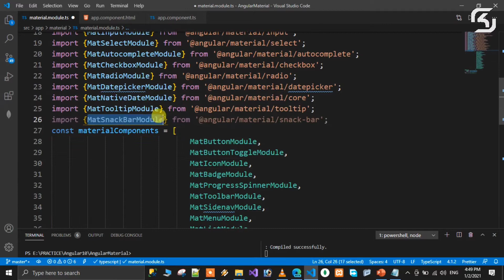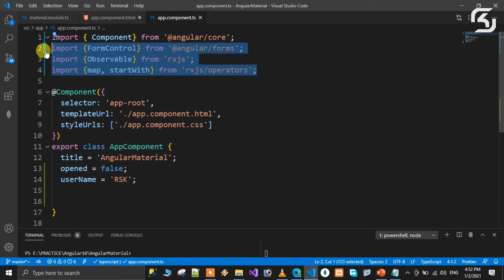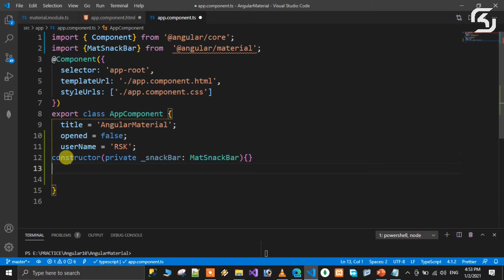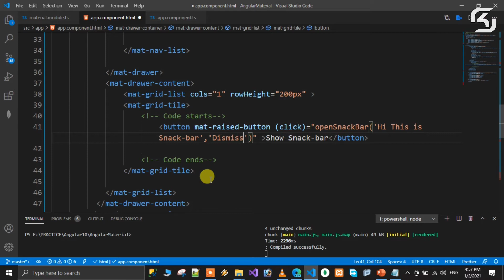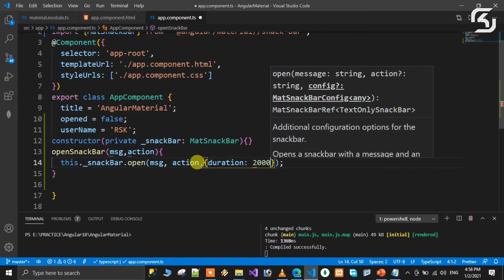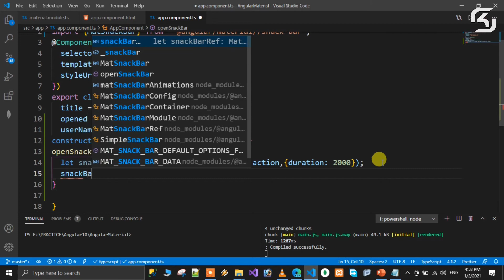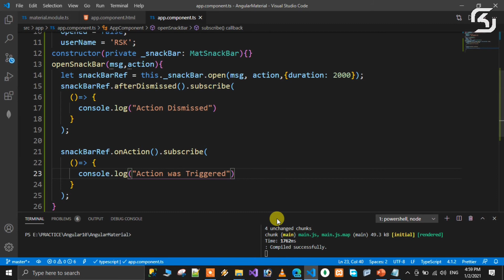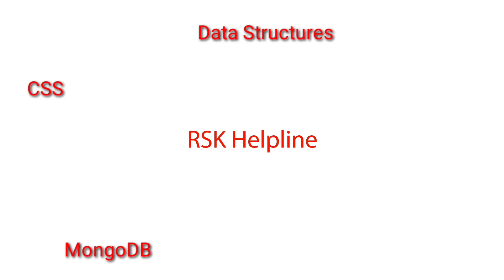AngularMaterial in Telugu #25 Snack-bar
In this video we will discuss Snack bar in Telugu.

Angular Material is an Internationalized and accessible components for everyone. Well tested to ensure performance and reliability.

Angular Material Provide tools that help developers build their own custom components with common interaction patterns.

Customizable within the bounds of the Material Design specification.

Straightforward APIs with consistent cross platform behavior.
Angular Material is a UI component library.
Angular material provides us with components to build awesome user interfaces in quick time.
It is also an implementation of Google's material design specification.

This is World FIRST CHANNEL in YOUTUBE which dealing  complete Angular Material series in TELUGU.
In this Angular Material Series We are going to discuss around 30+ videos.